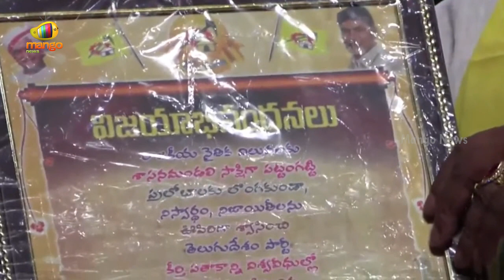TDP MLC Buddha Venkanna Comments On Kesineni Nani | TDP Vs YCP | AP Politics | Mango News